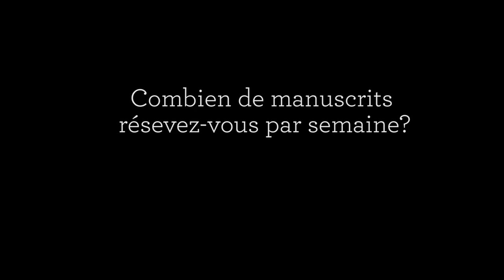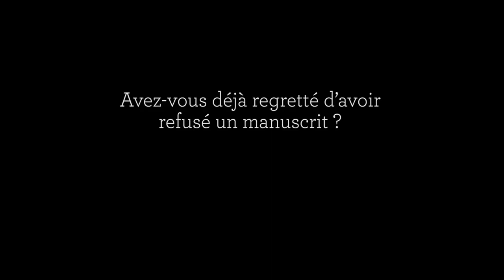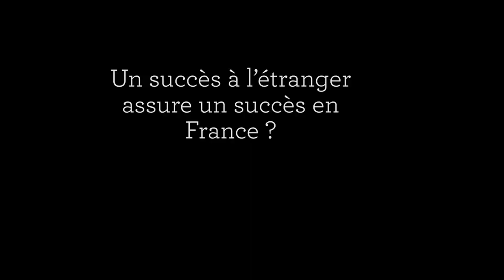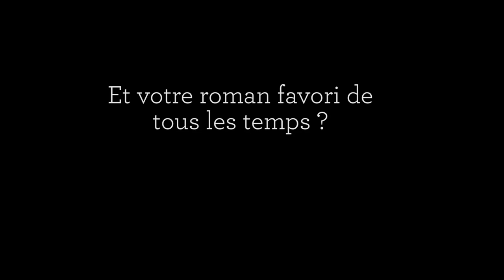Entretien avec Benoit VIROT, fondateur des éditions le Nouvel Attila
La bibliothèque Vaclav HAVEL organise chaque année un cycle intitulé La Voie des Indés durant lequel elle met à l'honneur 2 maisons d'éditions dites "indépendantes". En 2018, étaient invitées les éditions Le Nouvel Attila et les éditions des Eléphants. Benoit VIROT, fondateur des éditions Le Nouvel Attila, nous a fait l'immense plaisir de répondre à nos questions sur son métier, sa maison d'édition, ses goûts, etc.